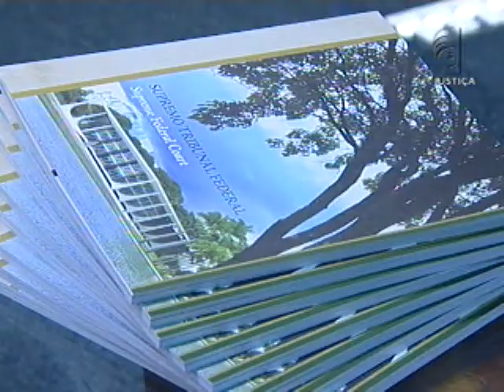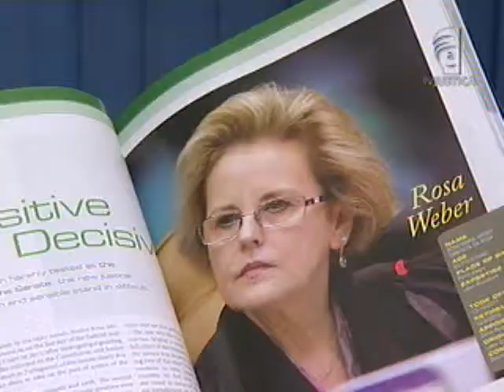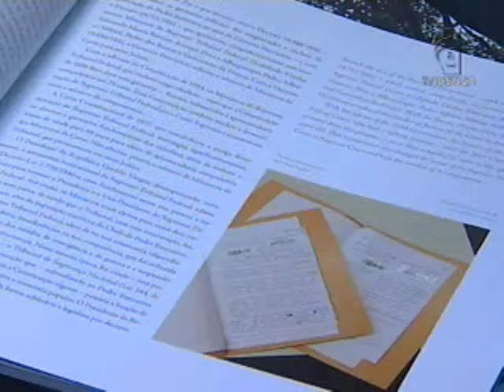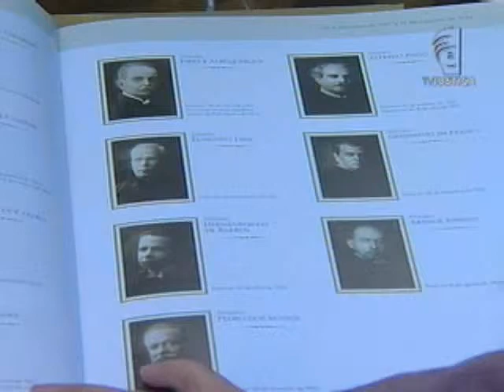Anuário da Justiça (09/11/12)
Lançada mais uma edição do Anuário da Justiça. A cerimônia aconteceu na biblioteca do Supremo Tribunal Federal (STF). A obra traz informações sobre todos os presidentes da Corte desde 1891. A obra levou quatro anos para ficar pronta.